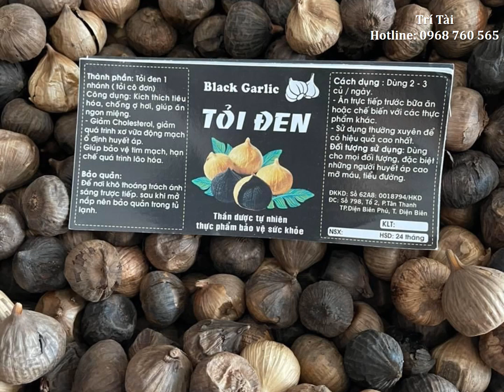Mua Tỏi Đen - Mua Tỏi Đen Nơi Nào Giá Tốt - 0968 760 565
Tỏi đen là một loại tỏi được chế biến bằng cách đem tỏi tươi vào điều kiện nhiệt độ và độ ẩm đặc biệt trong một khoảng thời gian dài. Quá trình này làm cho tỏi chuyển sang màu đen và có hương vị đặc biệt khác so với tỏi tươi.

Tỏi đen được sử dụng trong nhiều món ăn và được yêu thích bởi những lợi ích sức khỏe của nó. Tỏi đen chứa nhiều hơn 10 lần chất chống oxy hóa so với tỏi tươi, giúp ngăn ngừa các bệnh lý tim mạch và ung thư. Ngoài ra, nó còn giúp tăng cường hệ miễn dịch, giảm cholesterol và huyết áp, và bảo vệ gan.

Tóm lại, tỏi đen là một loại thực phẩm chức năng có nhiều lợi ích sức khỏe và được sử dụng rộng rãi trong ẩm thực. Tuy nhiên, trước khi sử dụng, nên tìm hiểu kỹ về các tác dụng phụ có thể gây ra.

Địa chỉ: 3Bis/7 Cô Giang, P. 9, Tp Đà Lạt, Lâm Đồng.